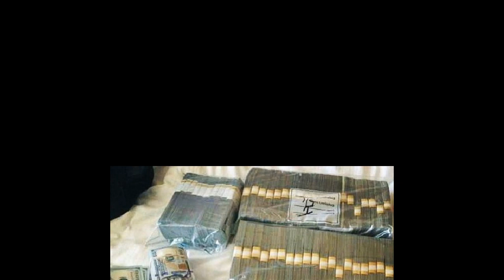I'M A MONEY MAGNET & Sleep Programming Affirmations For Abundance And Wealth & Millionaire Mindset!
MONEY AFFIRMATIONs,law of attraction,manifastion and visualization
RECEIVE UNEXPECTED MONEY IN just a MINUTES & MONEY FLOWS TO YOU,Music to attract money visualization
Money Heist Royal Is Back One Spin Trick,Buying 10,000 Diamond In Subscriber Id - Free Fir
Money Luck & Prosperity,Abundance Meditation,Wealth,Miracle Happens While You Sleep WITH Music
How to attractlarge amount of money Fast? Law of attraction and visualization 2020
Manifest Money FAST Meditation, Money Manifestation, follow & Listen for 41 Days|Law of Attraction & Visualization FOR THE GREAT CREATOR
VERYPOWERFUL Guided Money Meditation | Fast Manifest Money|Money VISUALAZTION in Telugu| Money Mantra
Simple steps to attract money From law of attraction,AFFIRMATIONS,manifastion and visualization
MONEY - SEE MONEY IN YOUR MIND & YOU ARE GOING TO HOLD THE MONEY IN YOUR HAND ..!
#2021 Best Money Earning App,Earn Daily Cash Without Investment from Google Tricks
Earn money from Watching YouTube Videos or Make Money Watching YouTube Videos
Earn money By Watching YouTube Videos For FREE or Make Money Online
FREE FIRE HEIST ROYALE EVENT, FREE FIRE NEW EVENT, MONEY HEIST ROYALE EVENT FREE FIRE Law of
Attraction & Visualization
SAY THESE WORDS & RECEIVE THE MONEY YOU NEED IMMEDIATELY. OVERNIGHT MONEY SPELL NO INGREDIENTS from Law of
Attraction & Visualization
Gratitude Affirmations | Powerful Affirmations | Listen For 41 Days | Meditation | Manifest,Law of
Attraction & Visualization
LISA - 'MONEY' EXCLUSIVE PERFORMANCE VIDEO from youtube, Law of Attraction & Visualization
money status,money motivational status,new trending whatsapp status, visualization & Affirmations

AMAZING money Visualization Video to Attract Money FASTER and faster
BILLIONS of INDIAN RUPEES results in Wealth Visualization, Manifestation, Abundance HD
#1000, Five hundred and two thousand rupees money bundles,Indian money visualization,how to become very Rich
Billionaire Visualization video to attract Wealth and more Money HD (4K)
BILLIONS of DOLLARS provides good Wealth Visualization, Manifestation, Abundance HD
New Indian currency visualization and low of attraction | best visualization tools for money and success
Indian money bundles images, indian currency, indian rupees status, Manifestation,visualize and affirmations
money visualization,indian money bundles,money status,new trending status,visualize and affirmations
indian money visualization,five hundred rupees money bundles and hundred bundles, moneystatus,visualize and affirmations
How to Make Money from YouTube WITHOUT Making Videos Yourself From Scratch things from internet
Make $1000 Watching Youtube Videos (Make Money Watching YouTube Videos 2020)
How Much Money Youtube Pay For Per 1000 Views, YouTube Tricks| Youtubers
Manifest Money FAST|Quick money results in a Minutes|Attract money|Money visualization| money 888 technique
World’s most POWERFUL Guided Meditation to Manifest Money & I Am Affirmations,Binaural Beats.
guru Anantha Krishna Swamy Money Mantras | Millionaire Money Mantra | Money Media visualization & Affirmations
Money Mantra & Lakshmi Mantra - Most Powerful Mantra for Money visualization & Affirmations & BUSINESS $ Powerful Mantras 2021
4K Visualization POWERFUL VIDEO, I AM RICH¨ Affirmation To ATTRACT Money Faster and faster
AMAZING Gold visualization, wealth visualization & abundance visualization video, nice prosperity video, wealth, luxury life, money and prosperity
WATCH THIS EVERY DAY for Money Affirmations & Visuals to become Rich -- I AM RICH
Become A Money Magnet for Money Affirmations & visualization

PLAYLIST, You, SOLO, Remix, PRACTICE, MV, Pretty, Stallion, Mirror, Megan, Savage, Giveon, LOOP, Girls, Mendes, TRANSFORMATION,
Thee, Shawn,attract abundance of money prosperity luck, prosperity, good vibes binaural beats, 432 hz,Quick money results in 8 Minutes,
Attract money,Money visualization,888 technique,888 angel number for money,manifest money fast in 8 minutes,attract money,
money visualization in Telugu,,money manifestation,attract,more money,21 days manifest,rich,law of attracion,attraction,
money manifestation techniques in telugu,easy money manifestation,